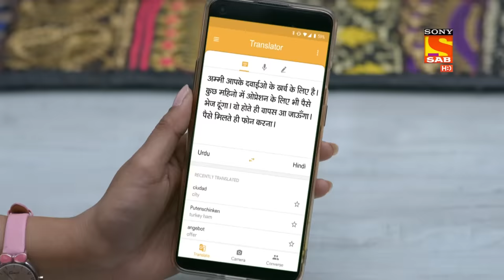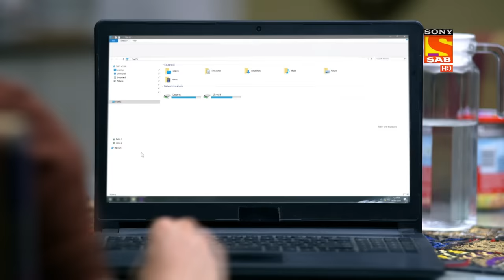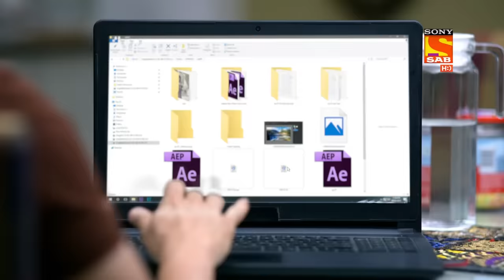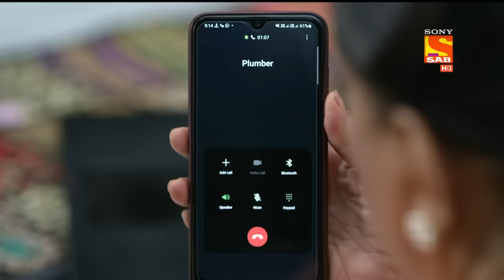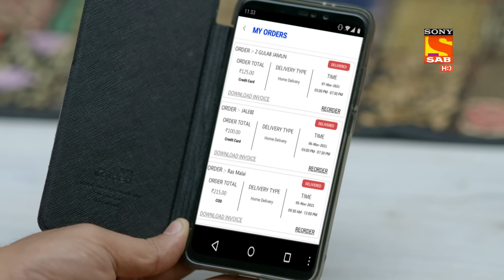Wagle Ki Duniya - Ep 22 - Full Episode - 9th March, 2021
Episode 22: Rajesh In Puzzle
Rajesh comes to the park for jogging, he finds a man has dropped the bottle on the ground carelessly so he picks it up and puts it in a bin. There he finds an envelope and mistakenly puts it in the dustbin. He takes it back and checks that the envelope has a good bundle of money in it. what will he do with this money? To know more, watch the full episodes.